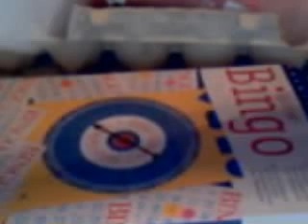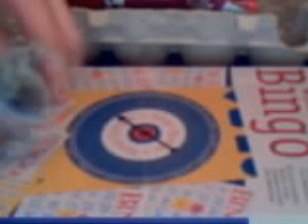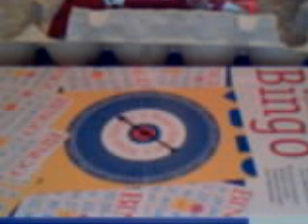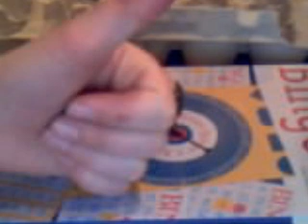Darknite237's webcam recorded Video - November 16, 2009, 04:35 PM